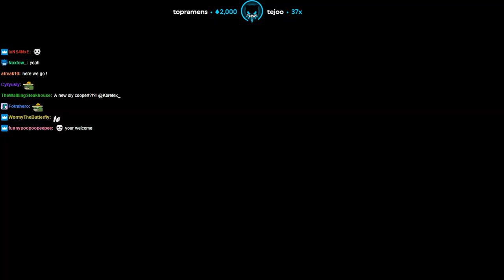Lirik plays Elden Ring [Part 21]